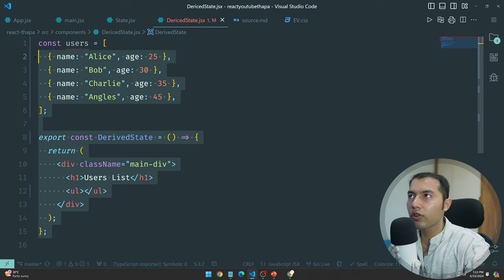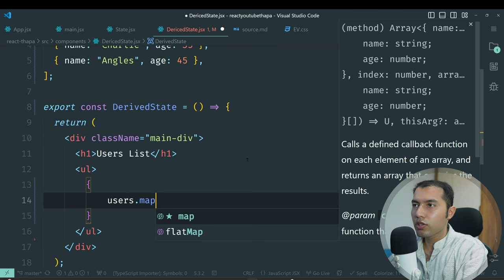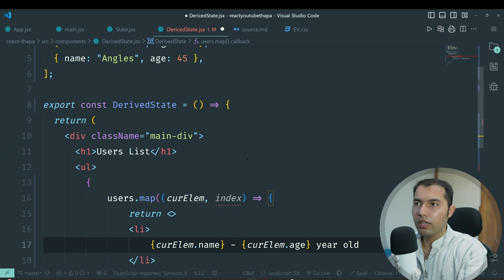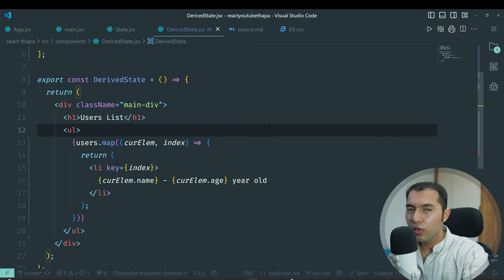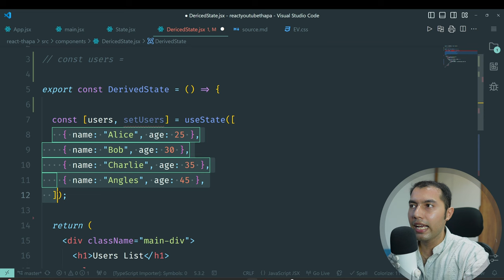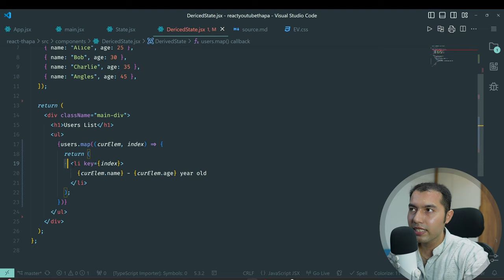#29: React JS State Challenge: Master useState with Objects - Test Your Skills 🧑‍💻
Welcome to our React JS State Challenge! In this video, we'll tackle a common React problem by first looping through an object to display user data, then managing the state with the useState hook to achieve the same result. This challenge will help you get comfortable with using different types of values in useState. Test your skills by pausing the video and trying it yourself.

🚀 Master React.js 19 Series with Thapa Technical! 🚀

📢 Exclusive Offers:

💸 Get All YouTube Videos' Source Code for just ₹199!

✌️ Join Us!

⌛TIMELINE⏳
0:00 - Introduction to React Series
0:50 - Understanding the Question
1:30 - Pause the Video and Try Yourself
1:40 - Solving Without Using State
3:10 - Solving Using useState Hook
5:40 - Comment on Your Success